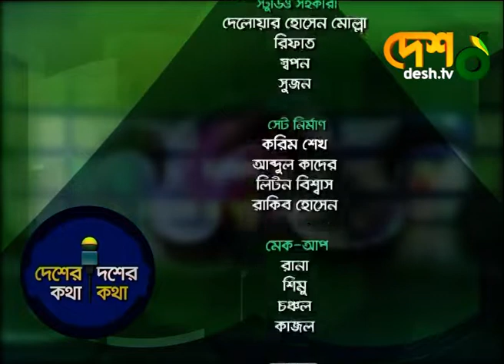আগামী নির্বাচন ও ইসি | Desher Kotha Dosher Kotha | Talk_Show | Desh TV News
দেশ টিভিতে সংবাদ ও চলতি ঘটনার ওপর টক শো ‘দেশের কথা দশের কথা’।
আজকের বিষয় : আগামী নির্বাচন ও ইসি।
আজকের আলোচক : অ্যাডভোকেট এবিএম রিয়াজুল কবীর কাওছার,এবিএম মোশাররফ হোসেন, মাহবুব কামাল।
সঞ্চালনায় : তাসনুভা তন্বী।
দেখবেন শনি থেকে বৃহ: রাত ১১টার দেশ সংবাদ-এর পর, রাত ১১.৪৫ মিনিটে, সরাসরি।

»» Office Address:
 42, Shaheed Sangbadik Selina Parveen Sarak, Malibag 1217 Dhaka, Dhaka Division, Bangladesh